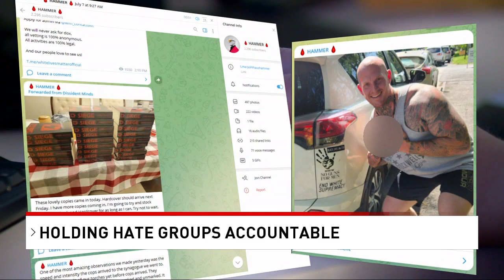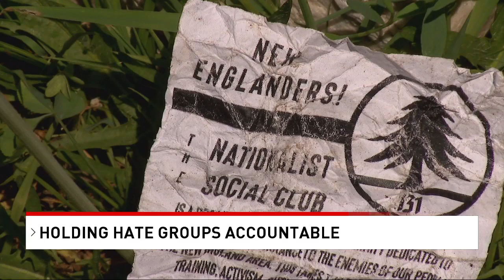Maine lawmaker calls on Gov. Mills, law enforcement to go after white supremacist group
A state senator is calling on the governor and top law enforcement to explore all legal avenues or even prosecute a known white supremacist group in Maine.

Sen. Joe Baldacci (D-Bangor) is concerned about reporting that the group has created a training ground in Springfield and that there may be professions of violence.

Christopher Pohlhaus, a known neo-Nazi according to groups that track extremism, purchased land in Maine.

His group, known as the "Blood Tribe," has participated In anti-LGBTQ+ protests, according to the Anti-Defamation League. At these events, members dressed in red and black uniforms with the group’s symbol and flew a large swastika flag. There has also been a large banner reading "There will be blood."

Baldacci says this is not an issue of free speech and that the problem is not solely because of the group’s ideology.

“If somebody's coming to Maine to start a paramilitary group and professes violence and sees violence as the only way to achieve its ends, I would be saying the same thing," Baldacci said.

Baldacci plans on writing a letter to the governor and top law enforcement.

“Basically [the] purpose [of the letter] is to make sure law enforcement understand that there is enormous public concern. That we find this unacceptable. That all legal avenues need to be explored and used. Not only bring pressure on this group, but to try to force them out of the state altogether,” Baldacci said.

In a statement to CBS13, Maine Attorney General Aaron Frey said that he will not hesitate to use all means to stop the spread of hateful, un-American views.

“I find the espousal of discriminatory and hateful ideologies to be repugnant, and I stand poised to bring legal action should any constitutionally-protected activity cross into unlawful behavior. As always, our office is in close contact with the U.S. Attorney and law enforcement agencies around the state monitoring this activity,” Frey said.